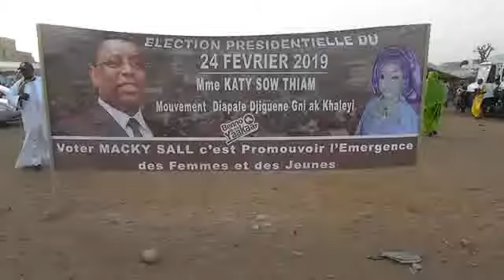PRÉSIDENTIELLE 2019:Madame Awa SOW Thiam du mouvement "Japalé Xaléyi ak Jigen ngi"